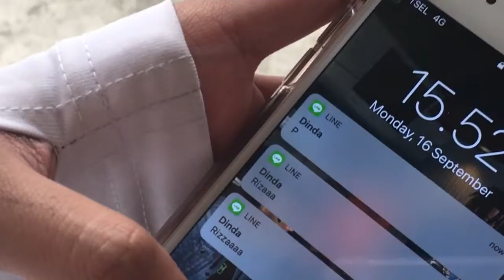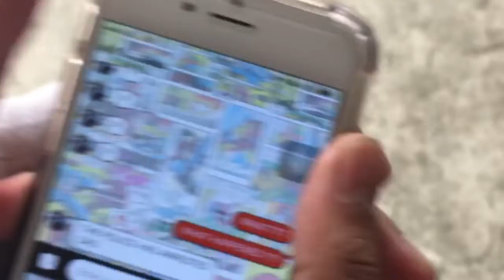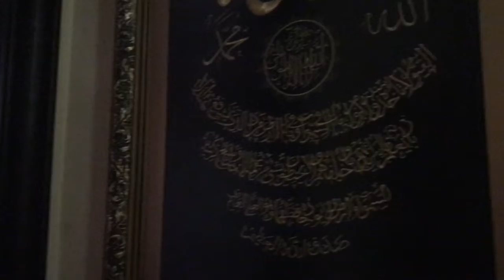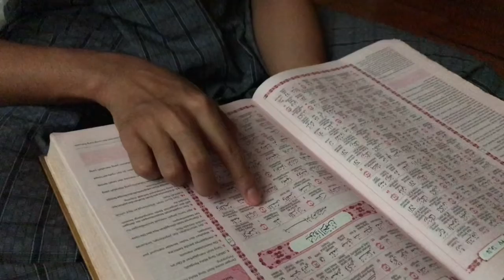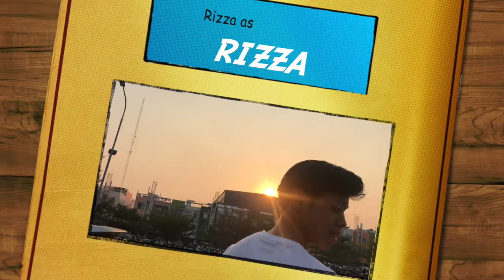THE PURSUIT OF LIFE - SHORT MOVIE (SMA Kusuma Bangsa Palembang)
Director of Photography (D.O.P) : Rizza Ahmad Razzani.
Scriptwriter : Nyimas Alfathia Amalia.
Storyboard  : Stevani Oktavia Kesuma & Felicia Halim.

Editor : Rizza Ahmad Razzani.
Sound Design: Raden Ayu Dinda.
VFX (Visual Effect) : Rizza Ahmad Razzani.

Cameraman 1 : Felicia Halim.
Cameraman 2 : Rizza Ahmad Razzani.
Cameraman 3 : Stevani Oktavia Kesuma.
Cameraman 4 : Dzaki Ramdhani.